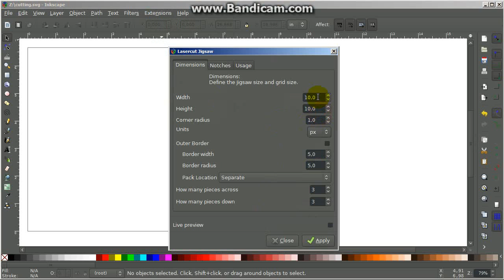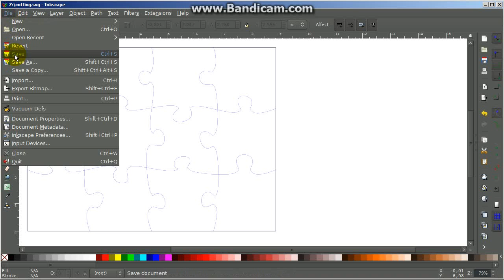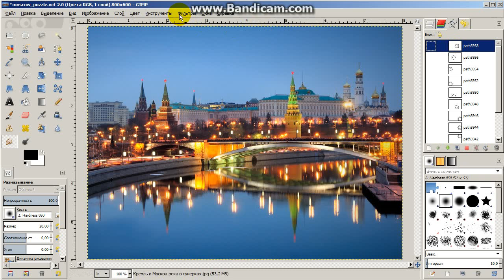создание паззлов при помощи Inkscape и gimp